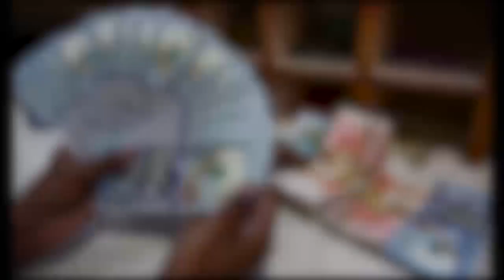زلزله پس از ترکیه و سوریه؛ در 4 کشور افغانستان، پاکستان، تاجکستان و ازبکستان واقع شد